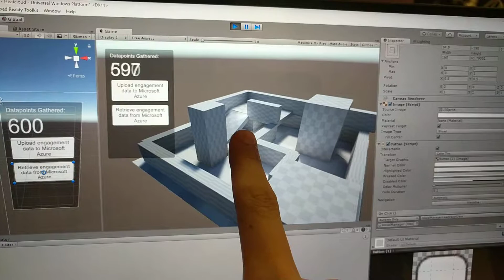Loading voxel data from Microsoft Azure